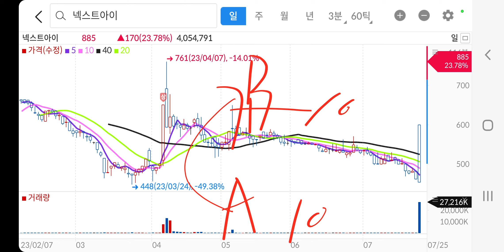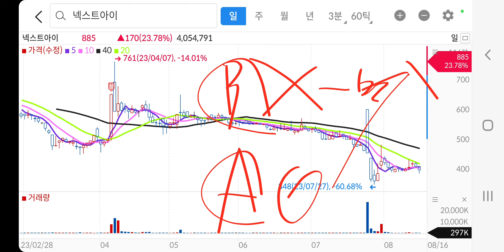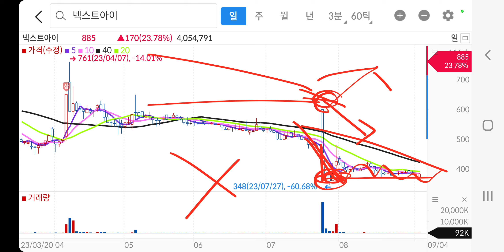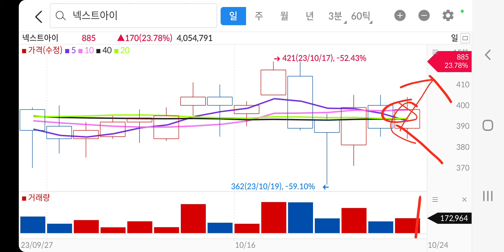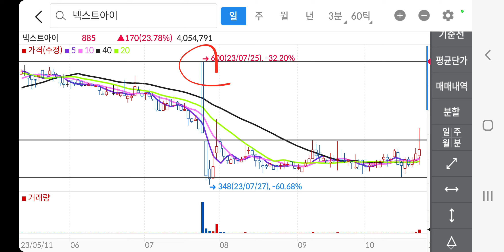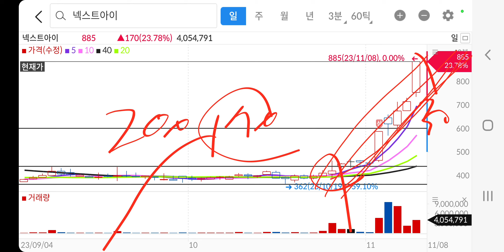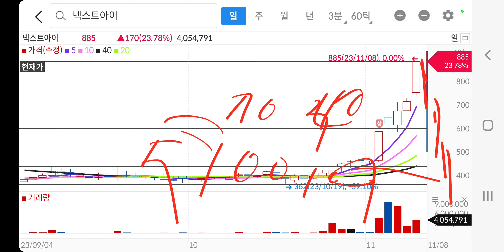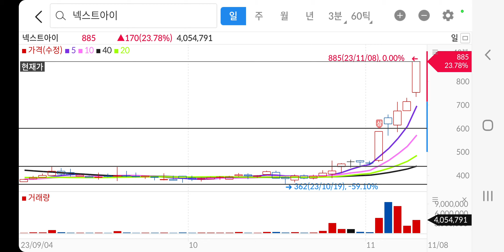2차전지 2차전지관련주 2차전지전고체 공매도 공매도운동 공매도금지 에코프로 에코프로대응 정배열 역배열 공매도반대 공매도구간 공매도자리 주식실패 주식성공